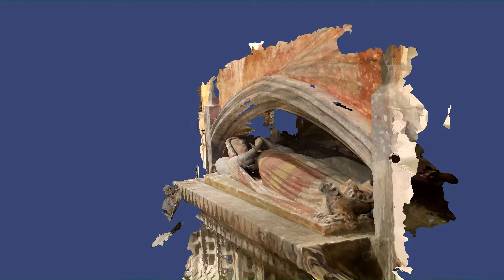Shrine of St Edburg, St Michael's Church Stanton Harcourt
"The shrine of St Edburg (an Anglo-Saxon saint from the 7th century, a daughter of King Penda of Mercia) was not originally housed in the church: it was rescued in 1537 from Bicester Priory during the Dissolution of the Monasteries. On top of it will have originally stood a chest containing the relics of the saint. The canopy has been dated by the heraldry displayed to 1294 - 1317 and is carved of Purbeck marble. The lower section visible is not the original base but part of a later medieval tomb. Despite its damaged and incomplete state, the shrine is a supreme example of Decorated stone carving made still more precious by the survival of much of its medieval colour."

This model was produced in poor lighting conditions and through a set of railings whose shadows are visible in the model.